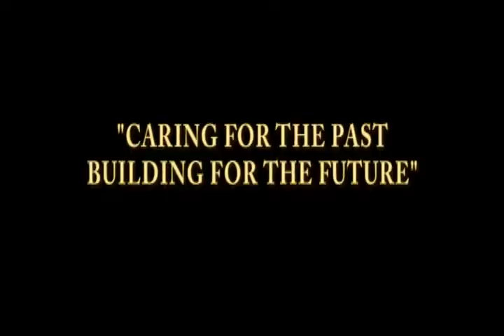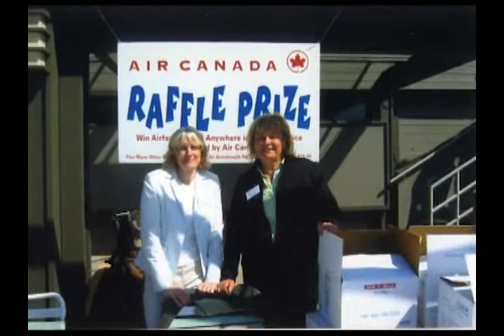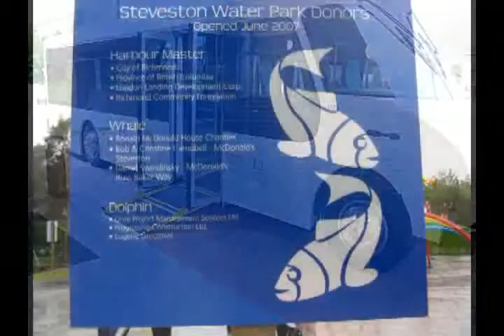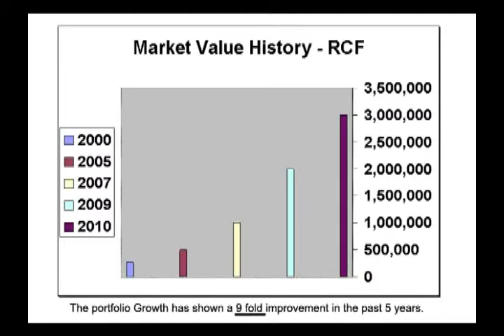Richmond Community Foundation - 20th Anniversary Video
This video was played at the 20th Anniversary Reception of the Richmond Community Foundation and is a historical record of the work that the Foundation has done over the first 20 years.

The Richmond Community Foundation enables others to enhance the quality of life in Richmond, BC in all its cultural and ethnic diversity, by the attraction and prudent stewardship of donated capital, distributing the income by way of grants to respond to local needs and interests as a caring, ethical and independent community foundation.